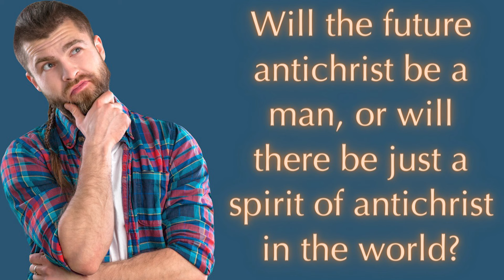Will the future antichrist be a man, or will there be just a spirit of antichrist in the world?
Drew from California calls Hank Hanegraaff, the host of the 𝘉𝘪𝘣𝘭𝘦 𝘈𝘯𝘴𝘸𝘦𝘳 𝘔𝘢𝘯 broadcast and the 𝘏𝘢𝘯𝘬 𝘜𝘯𝘱𝘭𝘶𝘨𝘨𝘦𝘥 podcast, to ask if the future antichrist will be a man, or will there be just a spirit of antichrist in the world.

For further study, please see The Complete Bible Answer Book: Collector's Edition: Revised and Expanded by Hank Hanegraaff